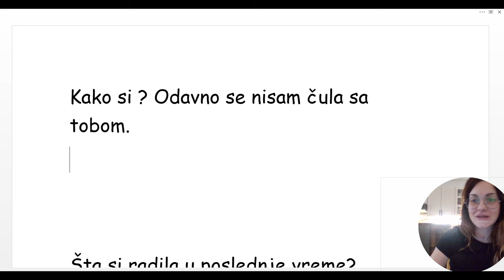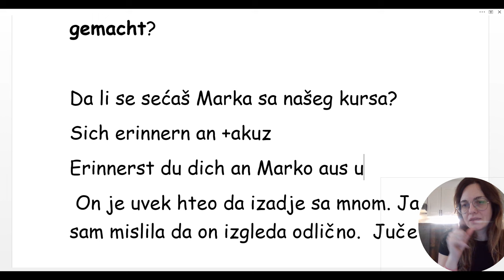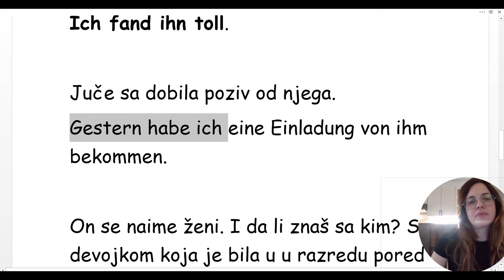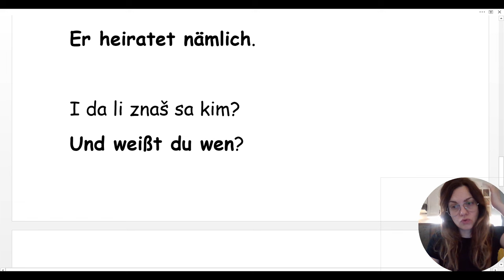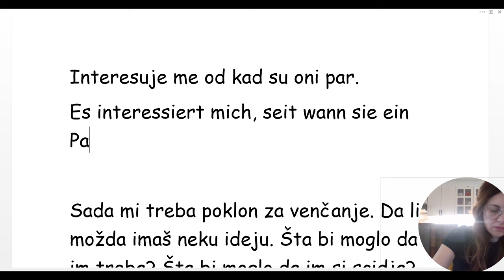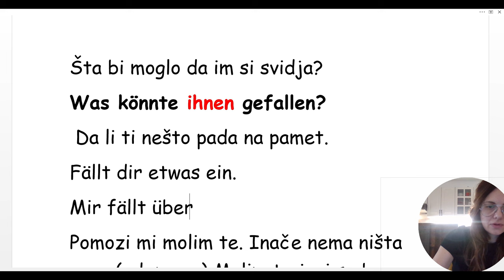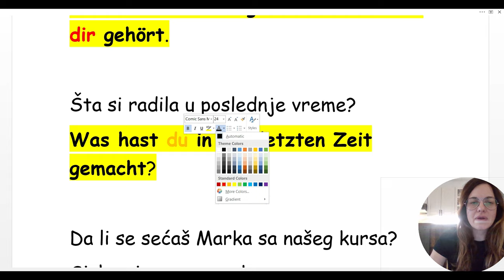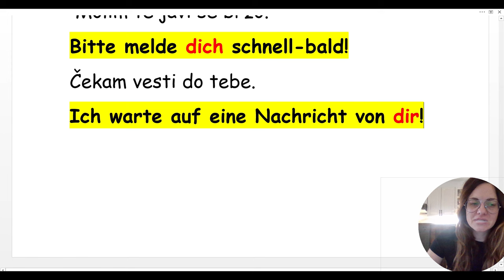NEMAČKI - B1 - PIŠITE, PIŠITE - KORISNI IZRAZI I FRAZE - NEFORMALNI EMAIL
U OVOJ VIDEO LEKCIJI UČIMO DA PIŠEMO, DA SASTAVLJAMO REČENICE NA PRAVI NAČIN, I DA SE IZRAZIMO NA NEMAČKOM ŠTO BOLJE MOŽEMO.
B1 PISMO PRIJATELJICI. NEFORMALNI E-MAIL.